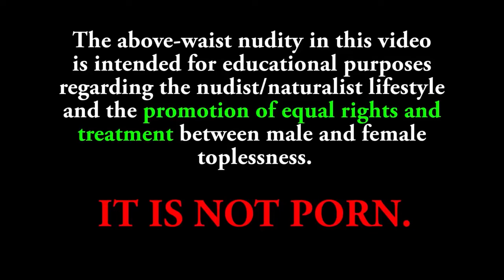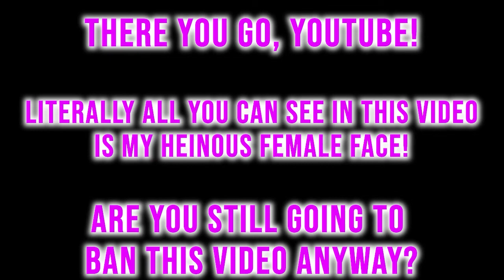ttbutzoomed Topless Topics Let's Go to Blacks Beach!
Originally uploaded to the original Topless Topics youtube channel on Feb 18, 2015

This channel is a social experiment where I post all my old videos but extremely zoomed in so that nothing below my shoulders is visible a la the style of Trisha Hershberger's "The Naked Truth" vlogs (which are extremely popular and have never been taken down, because she's already famous)

You can see the un-zoomed-in versions of these videos at top(less)topics.org without the parenthesis.